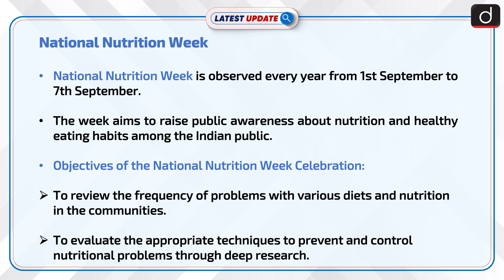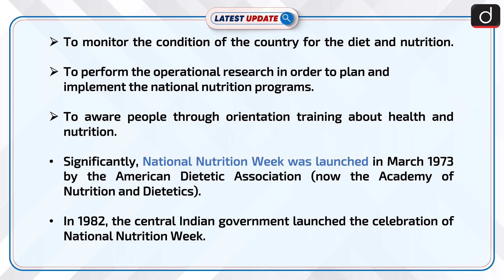National Nutrition Week: Latest update | Drishti IAS English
National Nutrition Week is observed every year from 1st September to 7th September. The week aims to raise public awareness about nutrition and healthy eating habits among the Indian public.